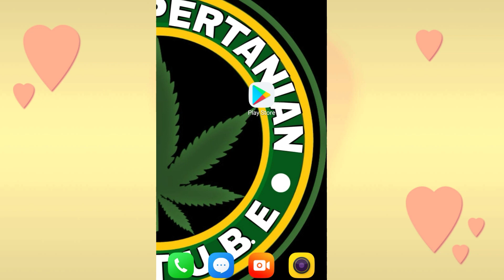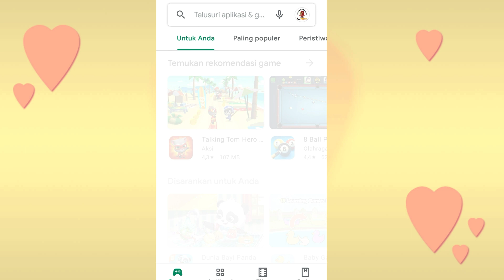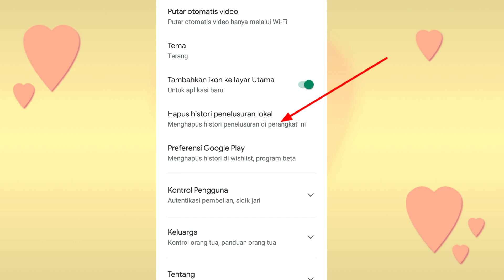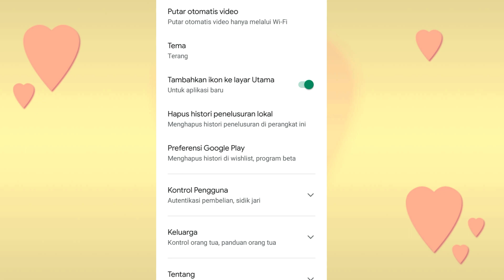Cara menghapus riwayat Play Store Terbaru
Tutorial tentang Cara menghapus riwayat Play Store Terbaru